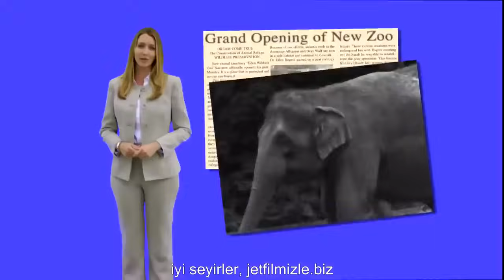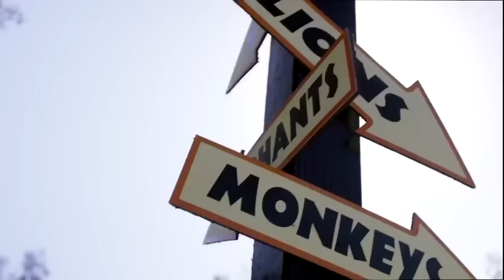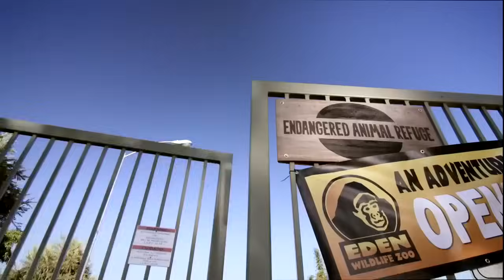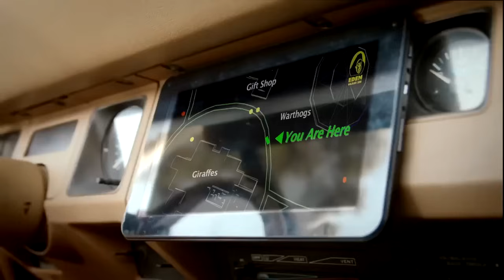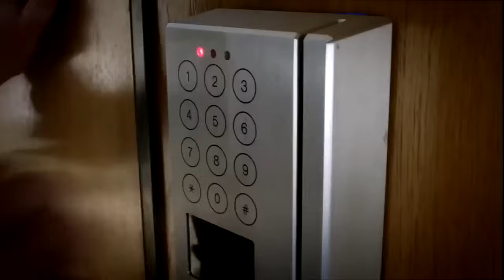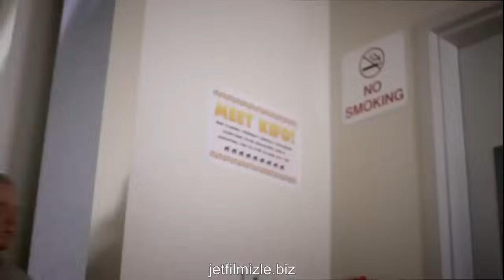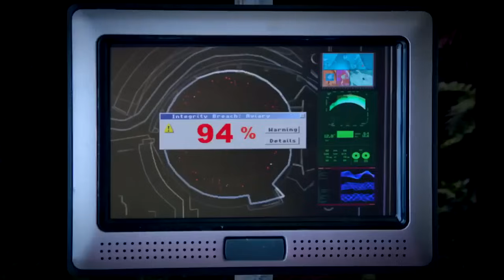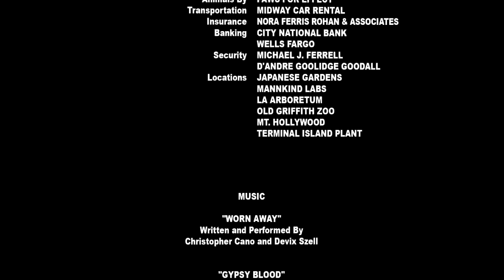Zombi Hayvanlar ( Zoombies ) | 2022 Türkçe Dublaj Zombi Aksiyon Filmi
Filmin Konusu:
Gizemli bir virüs hayvanları zombiye çeviriyor. Sadece nesli tükenmekte olan hayvanların bulunduğu bir hayvanat bahçesi büyük açılışa hazırlanmaktadır. Fakat maymunların garip davranışları bir sorun çıkacağını işaret etmektedir. Onlardan bulaşan bir enfeksiyon tüm hayvanları delirtmiş ve her birini birer zoombiye dönüştürmüştür. Hayvan zoombiler yeni giren stajyerleri ve güvenlik görevlilerine kötü bir zaman yaşatacaktır.
Yapım Yılı: 2016
Film Türü: Bilim Kurgu Filmi, Aksiyon Filmi, Korku Filmi
Yönetmen: Glenn Miller
Oyuncular: Meg Donnelly, Milo Manheim, Kylee Russell, Chandler Kinney, Terry Hu
Ülke: ABD

yerli filmler
türkçe dublaj
yerli komedi
sinema izle
yabanci film izle youtube
film makinesi
yerli filmyerli filmler
türkçe dublaj
yerli komedi
sinema izle
film makinesi
yerli film